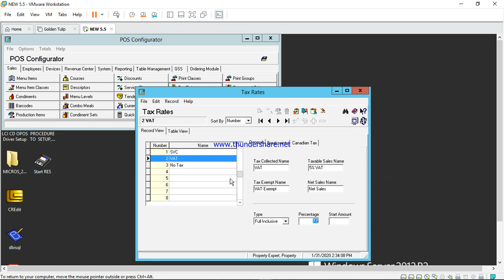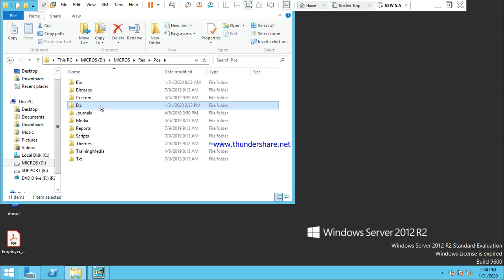VAT changes on micros 3700